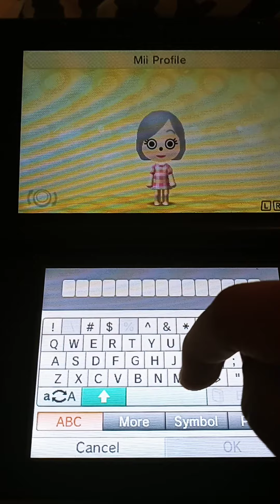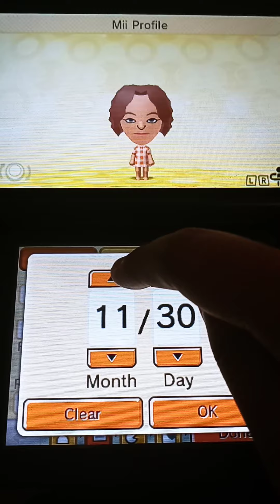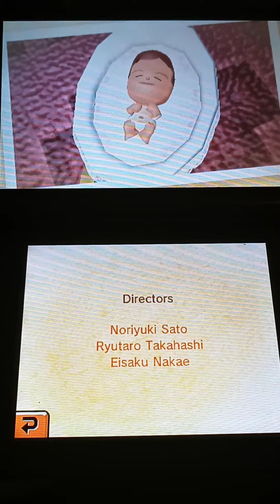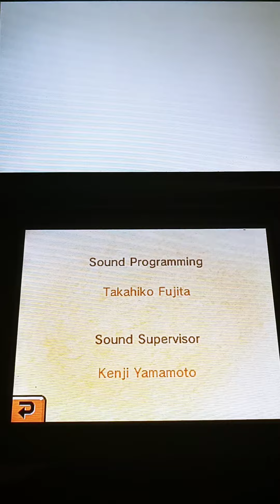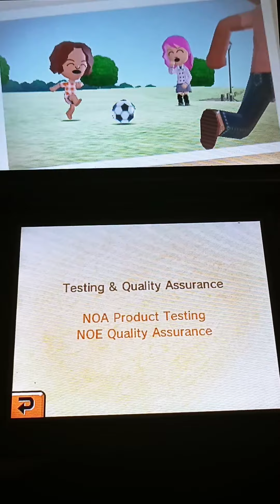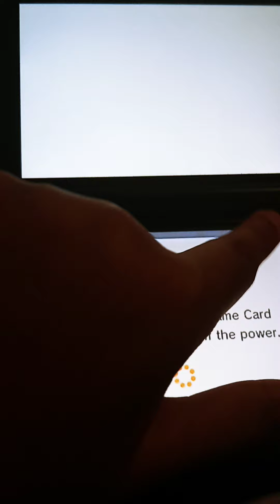Tomodachi Life Part 30